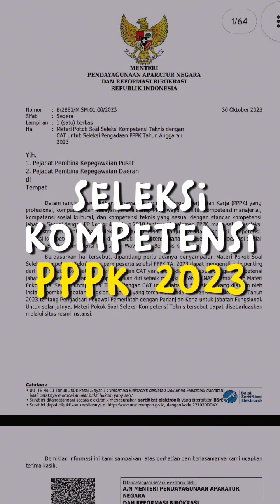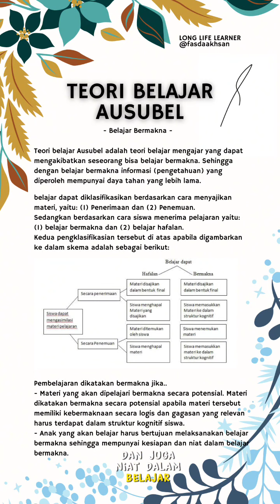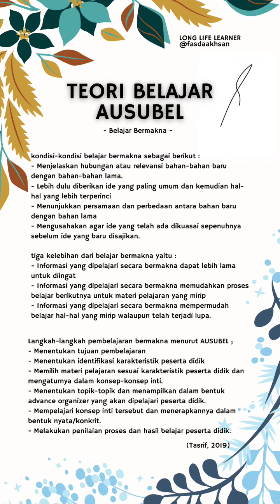TEORI BELAJAR AUSUBEL (MATERI SOAL PPPK 2023)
Materi yang diujikan pada formasi guru ahli pertama kompetensi teknis PPPK 2023

Ebook Rangkuman Materi Pokok soal PPPK guru 2023 (sesuai kisi-kisi) + Modul PPPK + Soal Tekmanasowa